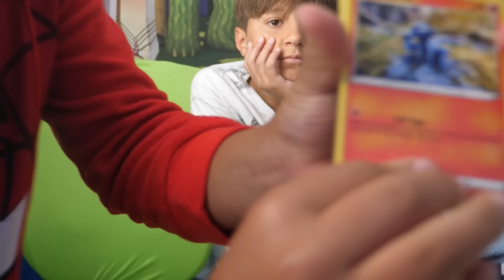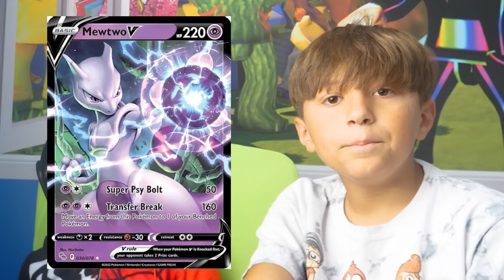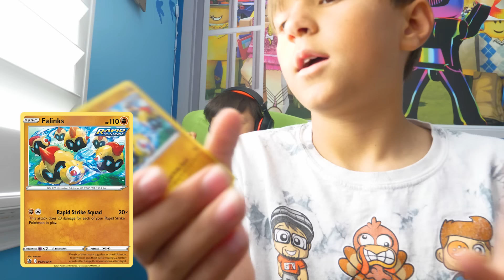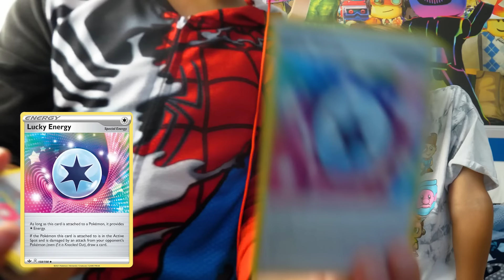1 FORTNITE KILL= 1 POKEMON PACK (Beasty Shawn Gameplay Challenge)